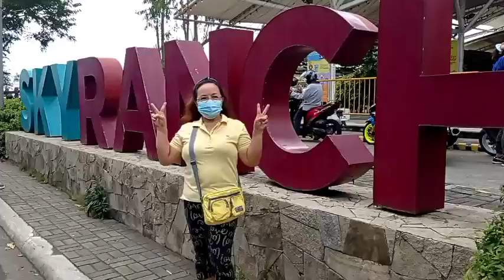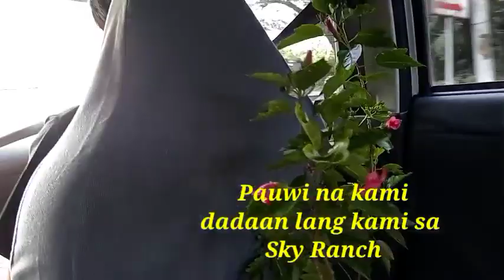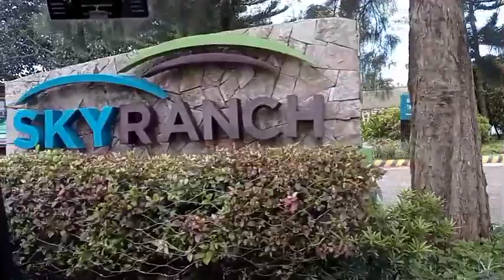Tagaytay Trip/ Visiting Mahogany Market and Sky Ranch/ ruth guinto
We're Traveling Tagaytay one hour away from our place Imus Cavite. We're visited Mahogany Market and brought some foods like Beef Meat, Pineapple and some Vegetables. We visited outside Sky Ranch too. God bless us all.